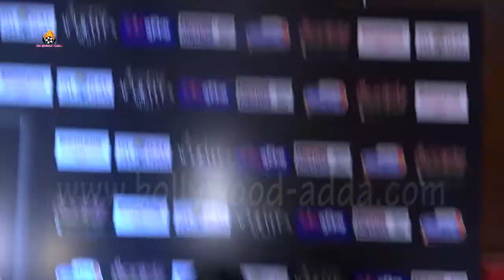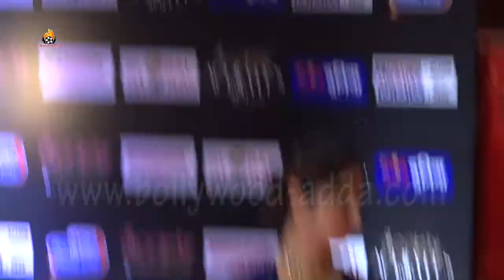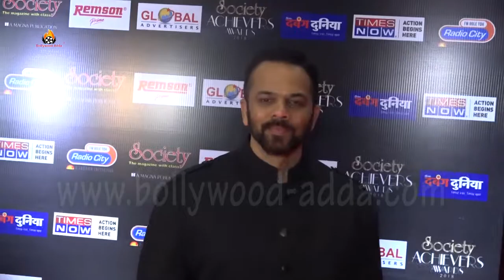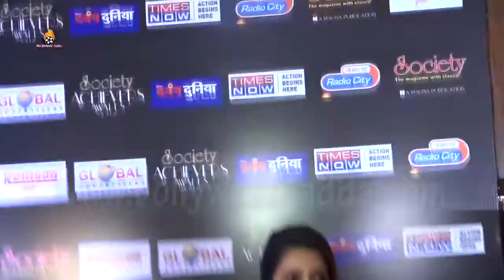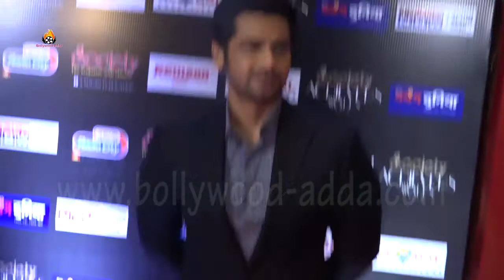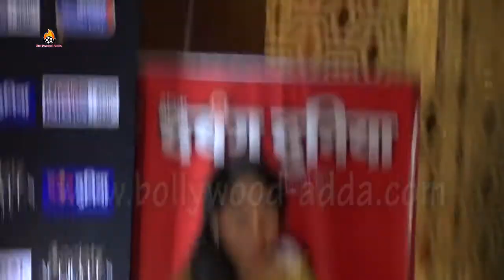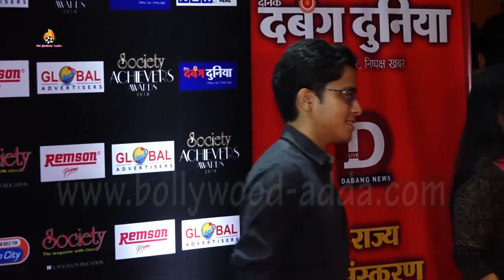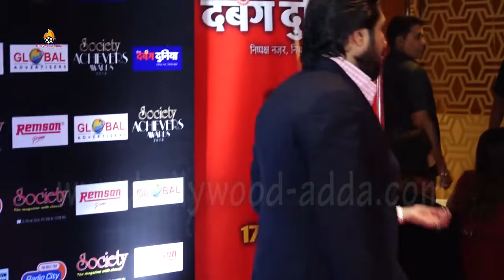RED CARPET: Society Achiever Awards 2018 - Rekha, Hema Malini, Gulshan, Raveena, Jetendra, Rai Laxmi